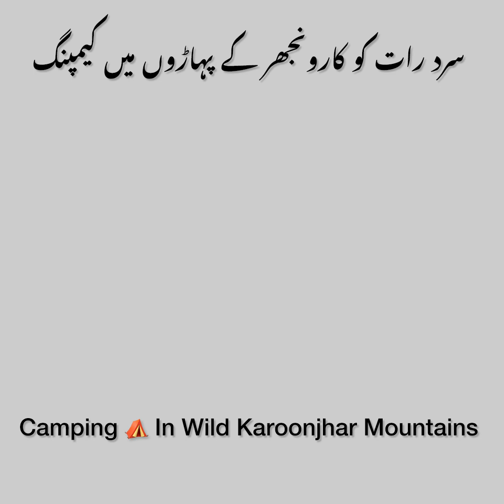COZY TENT CAMPING IN MOUNTINS OF KAROONJHAR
Successfully done my dream camping in the mountains of karoonjhar ranges